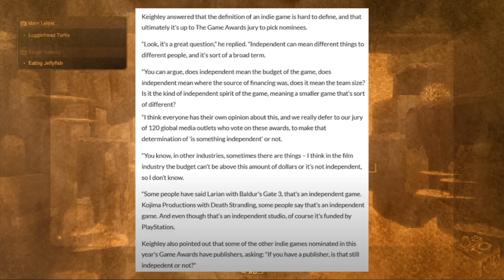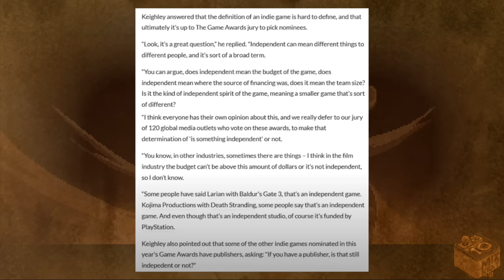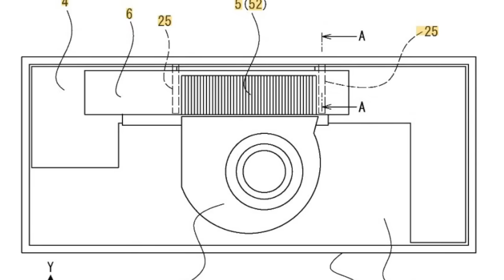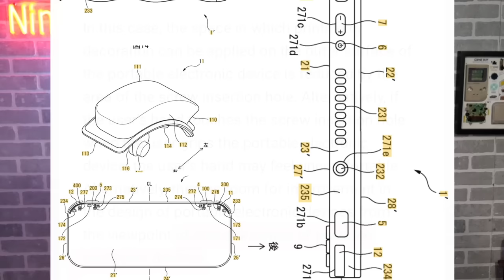New Nintendo Switch Model Revealed & The Game Awards Makes a Big Mistake | Prime News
Nintendo unveils a new Nintendo Switch system that could release in 2024, meanwhile The Game Awards makes a pretty big mistake.

Thank you everyone for your continued support!
Sources:
00:00 - Intro
01:32 - The Game Awards Makes a HUGE Mistake
07:15 - Nintendo Reveals a New Nintendo Switch System...
10:03 - Tears of the Kingdom Wins a "Best Game Ever" Award...
11:25 - A Surprising Update Arrives to a Quirky Nintendo Switch Online Game